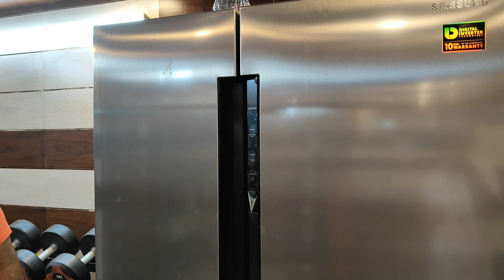Indian ❣️❣️💖Haji Haroon Sheikh ji ❣️♥️Bhai pammi ji ak Piyar Bhari khaas Mulakat Azaad Market 💞💕💕💖💞🌹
Sonu Rajput